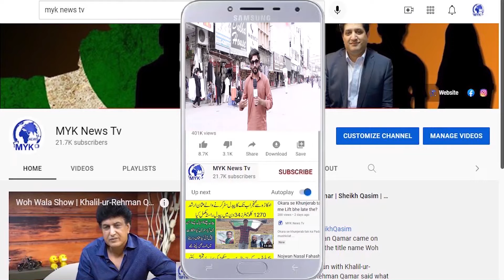Lucky Irani Circus Ki Famous Tik Tok Star Aliza Shoaib Ki Hava Me Kalabaziyan